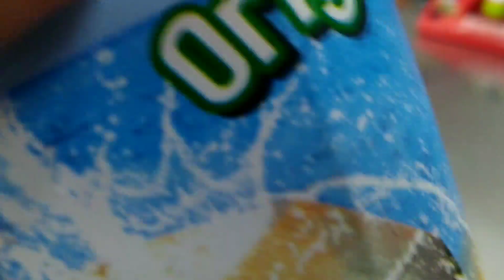Selesai Bakti PDKB lanjut menuju Wisma PLN Bedugul - VLOG 02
Wisma PLN Bedugul terletak di Bedugul tepatnya di bagian Utara Kabupaten Tabanan cocok untuk menginap bersama keluarga baik untuk umum maupun untuk pegawai PLN

alat yang dipake :
1. HP Asus MaxPro M1
2. DJI Spark
3. DJI Osmo Mobile 2

aplikasi buat ngerender videonya Kinemaster Pro